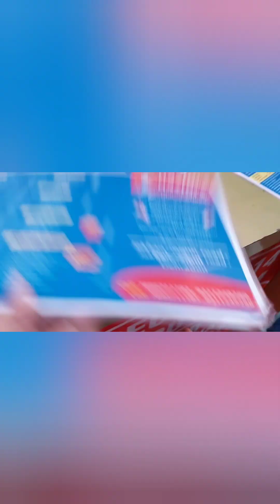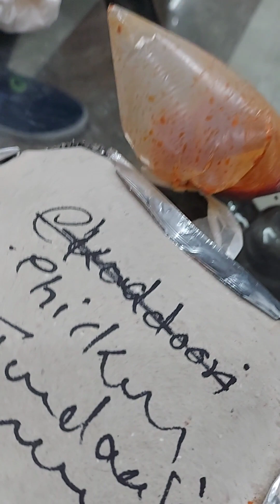Nazim Kathi Rolls Wala in Jakhan.dehradun food rajpurroad rajpurroad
Nazim wraps in Jakhan.
super tasty 😋